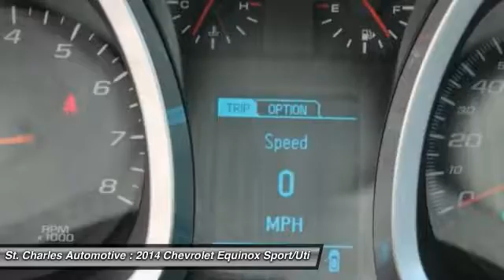2014 Chevrolet Equinox St. Charles Hyundai 45925-1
2014 Chevrolet Equinox LTZ

All Wheel Drive, Leather Heated front Seats, Sunroof, Bluetooth, Back Up Camera... Our multi-talented 2014 Chevrolet Equinox LTZ AWD shown here in Crystal Red Tintcoat has the efficiency you want, the space you need, and the style you crave. Motivated by a 3.6 Liter V6 engine that generates 301 hp, this nimble 5 passenger vehicle attains 24 mpg on the open road. Paired with a 6 Speed automatic transmission, it provides refinement and responsiveness for a pleasant drive you'll look forward to each day.brbrThe athletic exterior of the LTZ with roof rack side rails and foglights lends itself to a handsome look with a demeanor that is sophisticated, yet understated. Inside, you feel instantly at ease - and perpetually indulged with loads of legroom for optimal comfort and a 60/40-split second-row seat that slides and reclines. Remote start, heated leather seats, a power liftgate, a touchscreen with MyLink interface, Bluetooth phone connectivity and integration and a premium sound system are just a sample of what await you in this well-appointed cabin.brbrA top safety pick, our Equinox demonstrates a commitment to excellence with standard safety features as well as a steel safety cage, rearview camera, anti-lock disc brakes, AWD and StabiliTrak to help you stay grounded in all sorts of road and weather conditions. You'll also have the peace of mind of OnStar's automatic crash response and a lane departure warning system. This is truly the complete package. You've got to get behind the wheel to see for yourself.